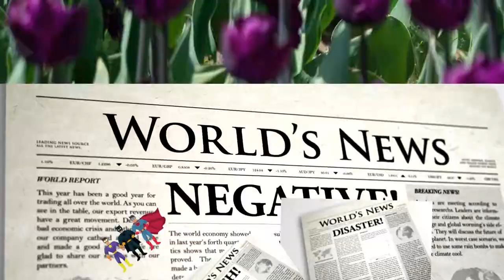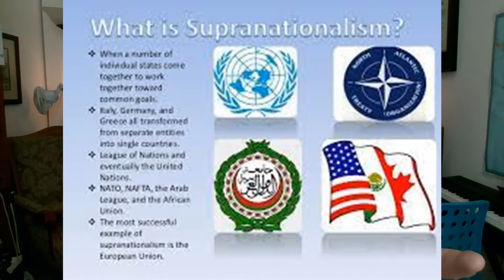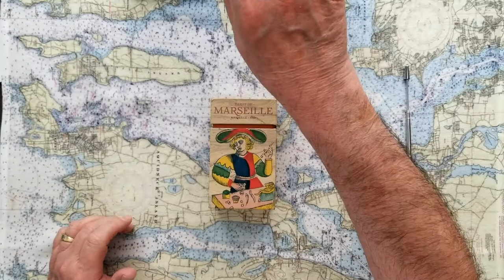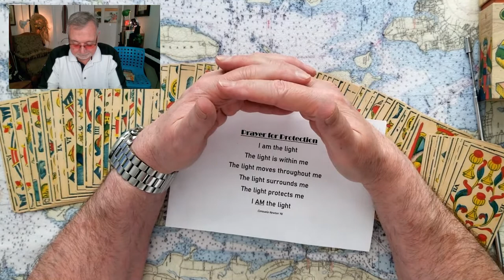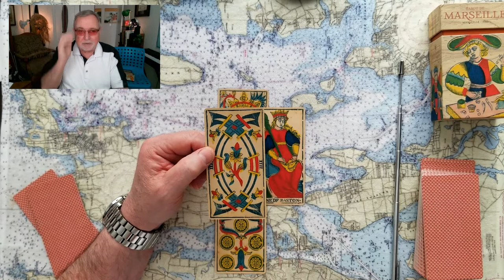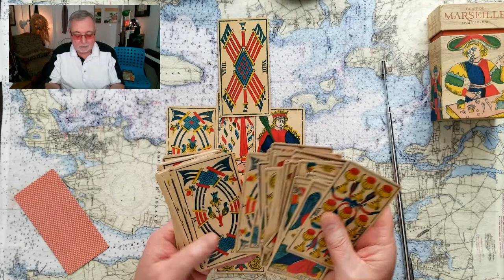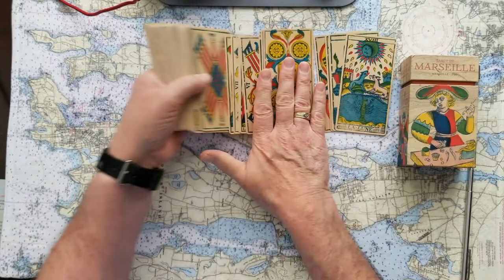Frances' Emanuel Macron vs Marine Le Penn Tarot Card Reading